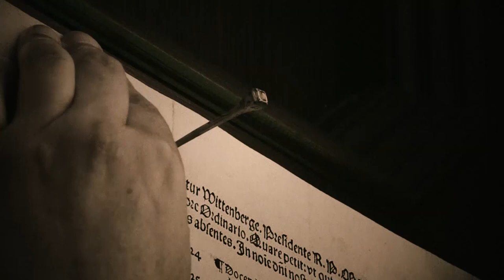Reformáció MA 📃 #14 - Kegyelem | Bacskai Bálint és Takaró János a PAX TV-ben beszélget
Kegyelem - ezt a fogalmat igyekszik a Biblia alapján Bacskai Bálint és Takaró János református lelkipásztor alaposan átbeszélni ebben a mostani "kegyelmi botrány"-tól sokféle indulatot gerjesztett világban. Kegyelem és kegyelem között van különbség? Jézus, Pilátus, Barabbás, a lator, akinek paradicsomi együttlétet ígér az Úr, de ezek mentén a mai mindennapi kérdések is előkerülnek. Húsvét - ítélet - kegyelem - halál - feltámadás.

Kérdéseikre Takács Ferenc szívesen válaszol a 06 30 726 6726 telefonszámon, vagy Facebook-oldalán, a címen.

Ebben a mostani időben új és régi fogalmakra nézve bibliai látásmóddal tekintünk és igyekszünk kikutatni és szeretettel megvilágosítani mindazt, ami a mindennapokban foglalkoztatja az embereket. Szeretnénk reményeink szerint megtalálni Isten válaszait mai kérdésekre.